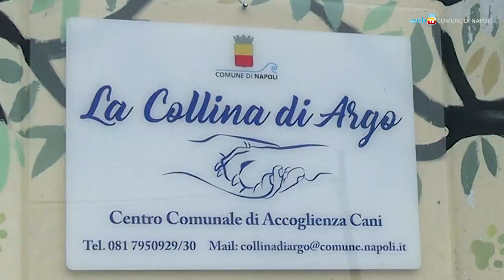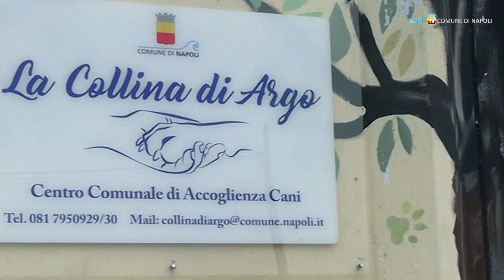Napoli - Amici dei cani, il Comune cerca volontari (23.02.23)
- Napoli - Amici dei cani, il Comune cerca volontari
Il Comune di Napoli seleziona volontari per «La collina di Argo», il centro comunale per l’accoglienza dei cani. È possibile presentare la domanda entro il 28 febbraio con le modalità indicate sul sito (23.02.23)